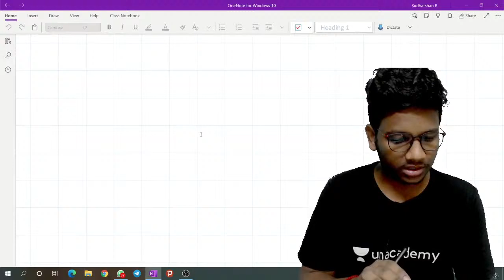Ask Your Doubts in NEET 2021 Application Form Filling | Sudharshan R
"""In this video, Sudharshan Sir is going to take a session on Ask Your Doubts in NEET 2021 Application Form Filling for all NEET aspirants. Attend LIVE and stay ahead with your NEET preparations with Unacademy Sapiens.

To take Unacademy's weekly scholarship test and win attractive prizes, enrol NOW for Unacademy Combat

You can enrol to Unacademy Subscription and get the following benefits:
1. Learn from your favourite teacher
2. Dedicated DOUBT sessions
3. One Subscription, Unlimited Access to Live Online Classes and Videos
4. Real-time interaction with best-in-class teachers
5. You can ask doubts in live online classes
6. Limited students in each Class
7. Download the videos & watch offline

About the educator: Sudharshan R had done his studies from Government Erode Medical College, Perundurai, Tamilnadu. He secured {99.6} PERCENTILE in CHEMISTRY in NEET 2019 (Fresher) NO COACHING. Unacademy educator since March 2021.